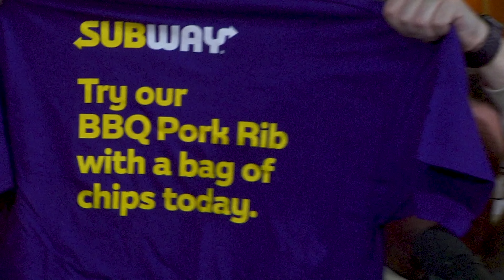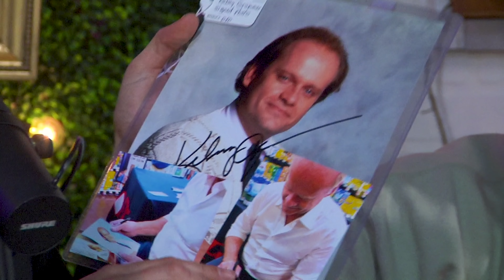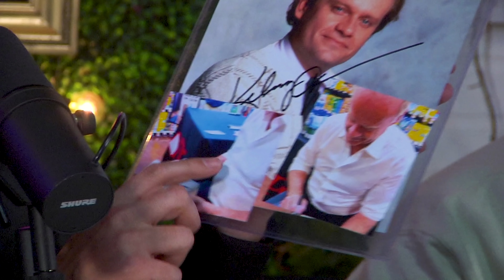Mega64 Podcast 638 Aftershow